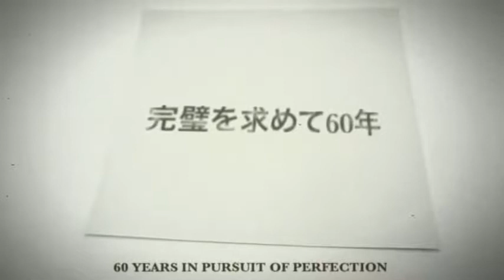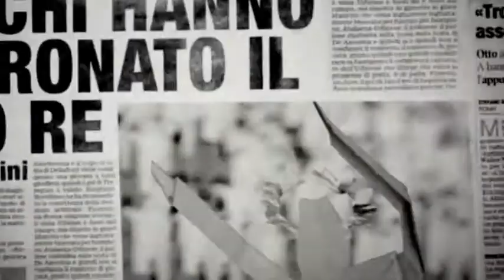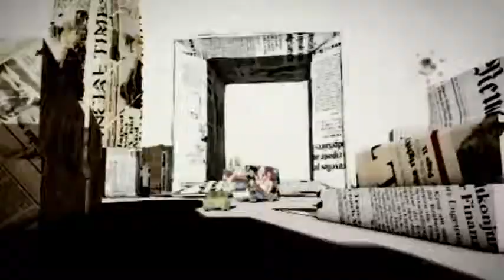The History of Onitsuka Tiger